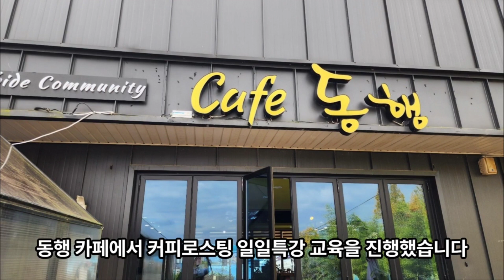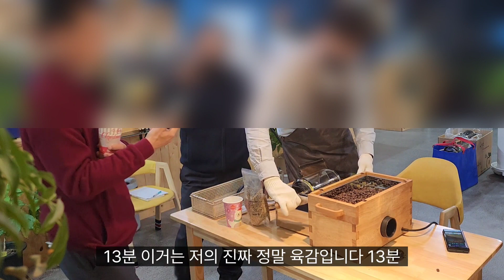커피 로스팅 강의 영상 보카 로스팅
커피로스팅 강의를 시작한지가 5년

작년부터 8시간 일일 특강을 시작했습니다.

올 가을에는 부산에서 일일특강을 진행하였으며 이번에는 전라도 정읍의 동행카페에서 진행하였습니다.

커피로스팅의 전환점이 되는 커피로스팅 일일특강 실습영상을 공개합니다.

It's been 5 years since I started a coffee roasting lecture

I started giving eight-hour daily special lectures last year.

This fall, a daily special lecture was held in Busan, and this time, it was held at an accompanying cafe in Jeongeup, Jeolla-do.

We will release a video of a special daily coffee roasting practice, which is a turning point for coffee roasting.